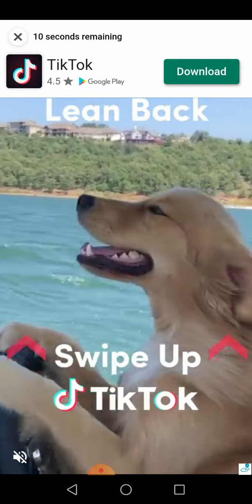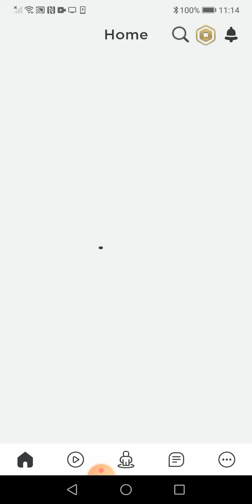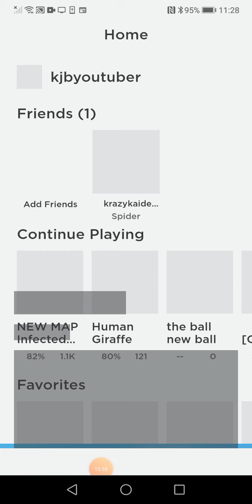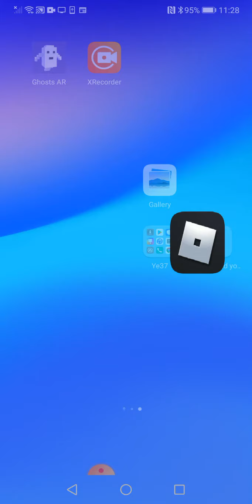ME OK ROBLOX SPIDER